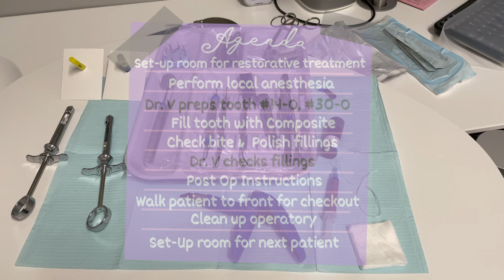LIFE OF A RESTORATIVE DENTAL HYGIENIST *Can Dental Hygienist Do Fillings?!* Seattle | Helen Do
Hi everyone! Happy Toothsday! Check out a day in the life of a restorative dental hygienist. *Can Dental Hygienist Do Fillings?!*

*THANK YOU FOR 500 SUBSCRIBERS* I will be doing a GIVEAWAY in my next video :)